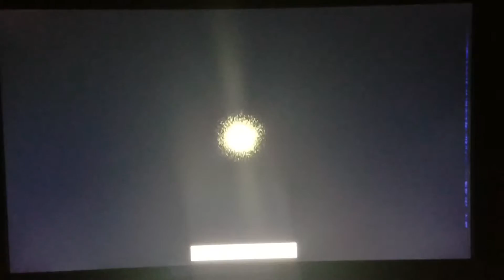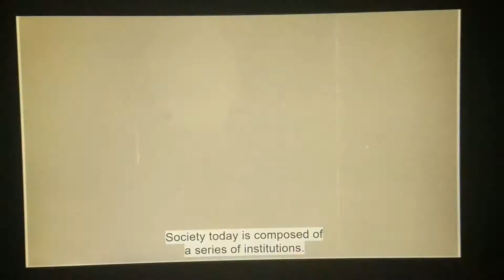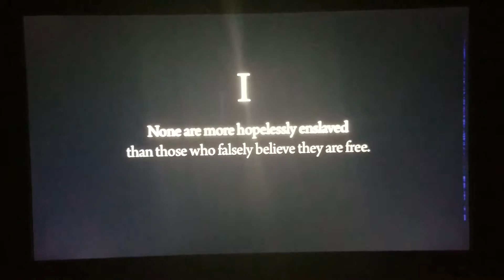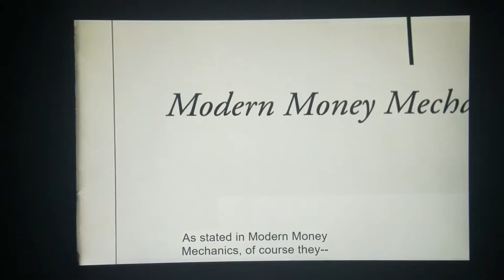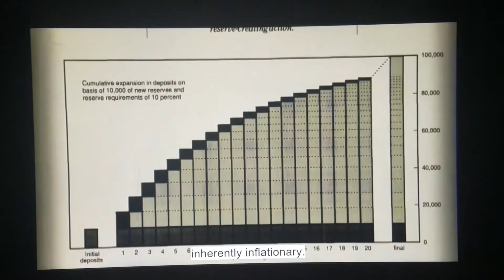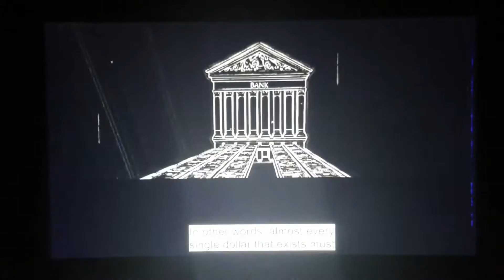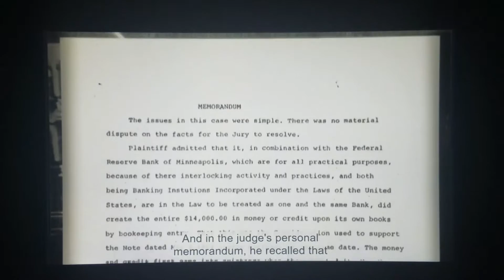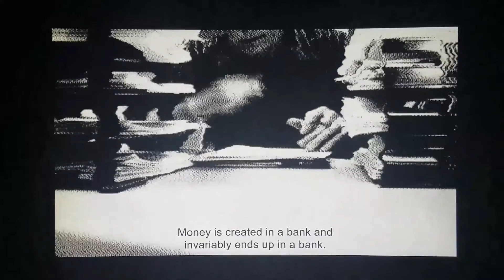Zeitgeist: Moving Forward-Modern Money Mechanics (2010)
ECO/272 College Studies for Feb 2017
This program explains the process of money creation and expansion through the fractional reserve system. It also explains how debt and bankruptcy are not mere by-products of our current system, but rather are underlying realities of our existence with periodic failures guaranteed. A part of Zeitgeist: The Series.
2010, Sideways Films